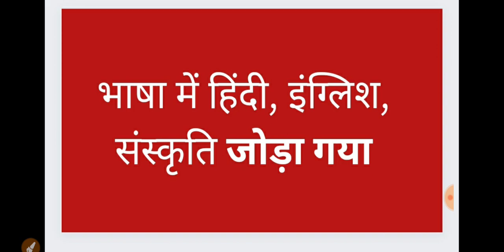अब झारखंड में Vacancy शीघ्र ही आएगा| Jssc niyojan niti 2023 लागू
jssc niyojan niti latest update jharkhand 2023
jssc niyojan niti update today 2023